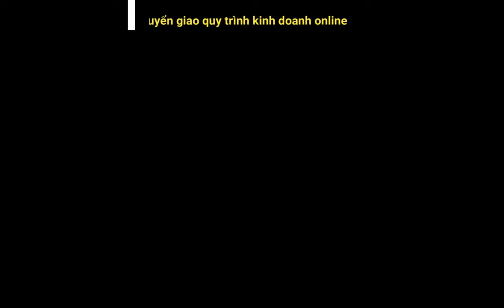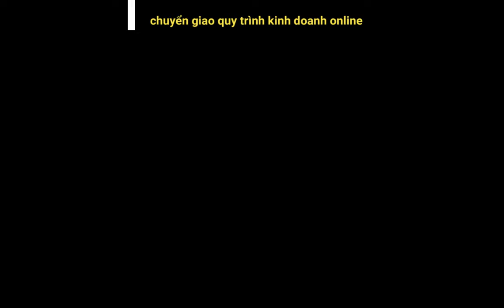Quiari_Hỏi đáp cùng bác sĩ p2